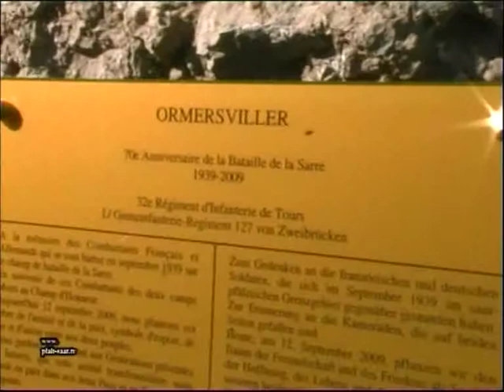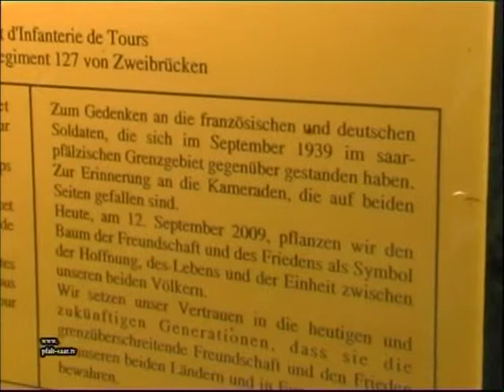Kriegsveteranentreffen Sept. 09 - Teil 2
Deutsche und französiche Soldaten aus 1939 treffen sich nach 70 Jahren und Pflanzen einen Baum bei Ormersviller für Frieden und Europa